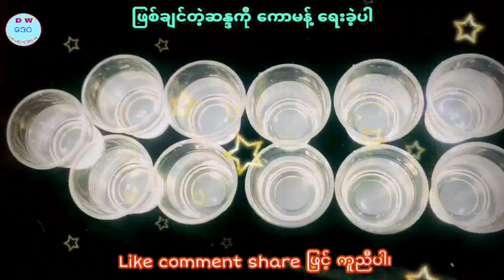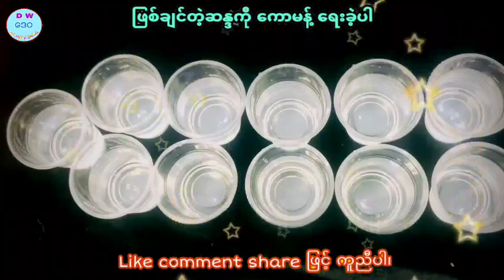ဆရာထူးမြတ်အောင်၏ ၁၁-ရက်နေ့အတွက် ၁၁-မီးငြိမ်းစေရန် ယတြာ